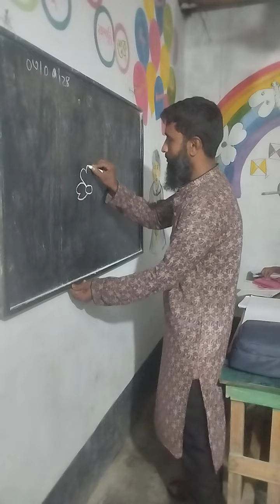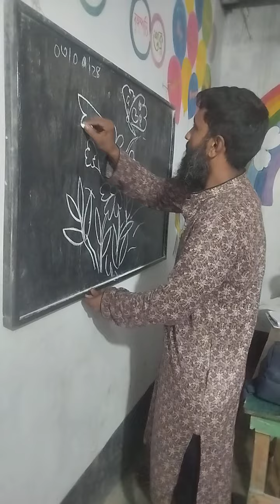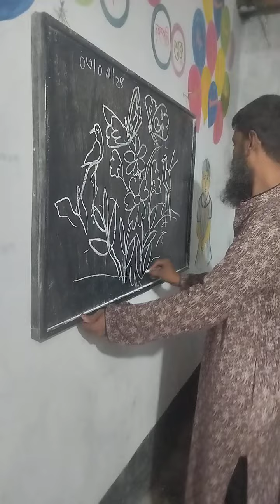3 July 2024